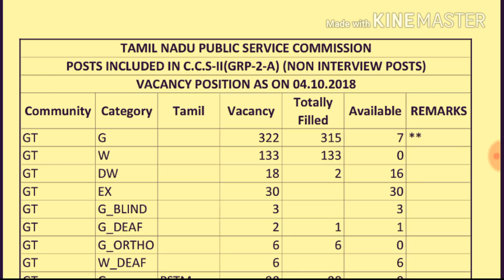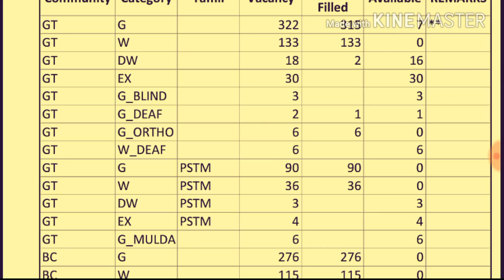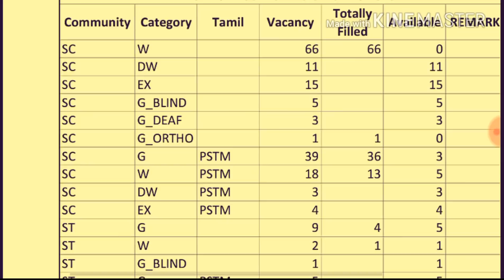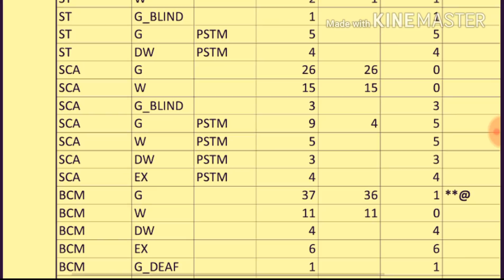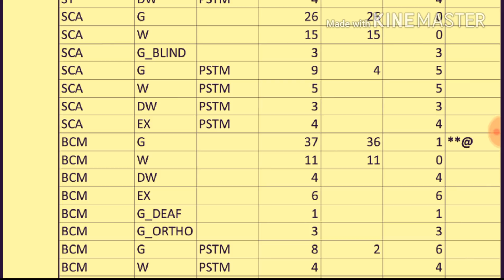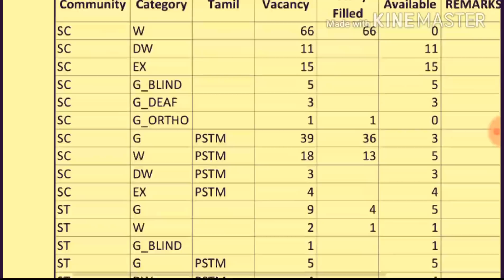TNPSC GROUP 2A 2017 COUNSELING DAY 26 !!!!!!!FILLED AND AVAILABLE VACANCY FULL DETAILS!!4/10/18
Thanks our supporting